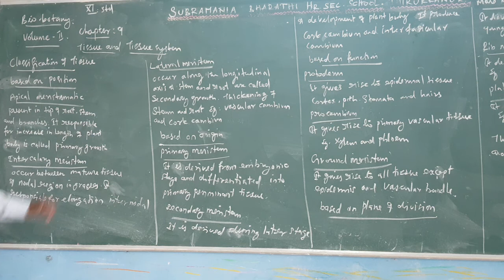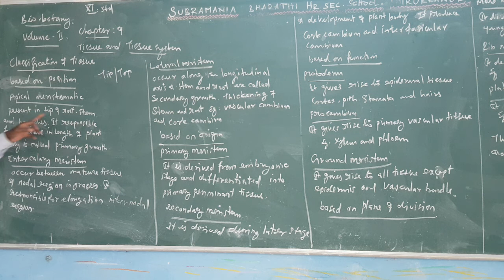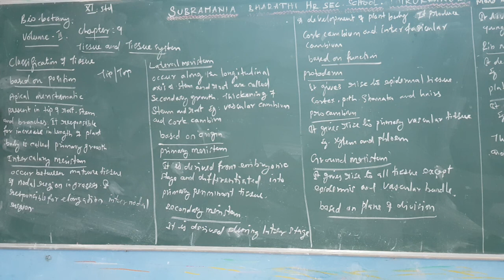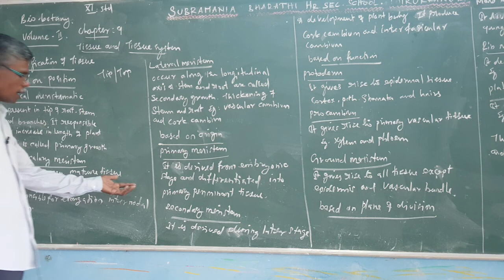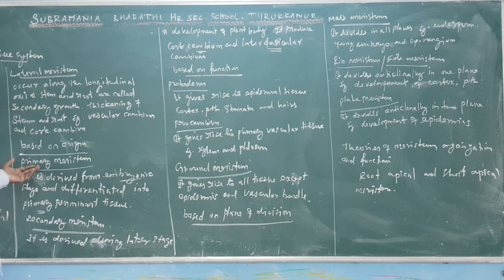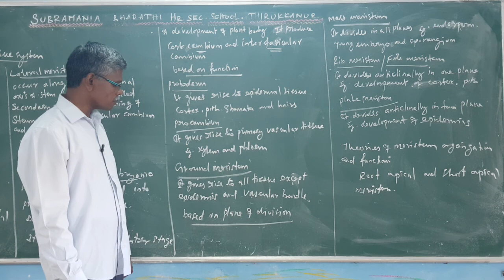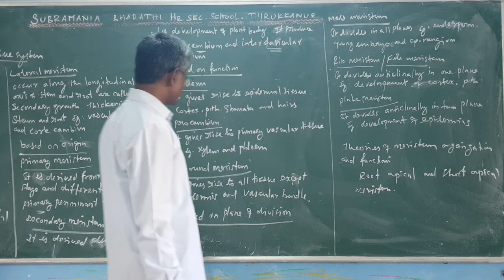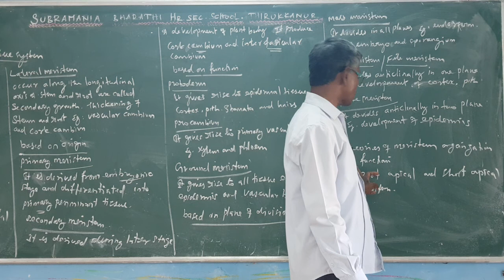XI STD - BIO BOTANY - CHAPTER : 9 - CLASSIFICATION OF TISSUE